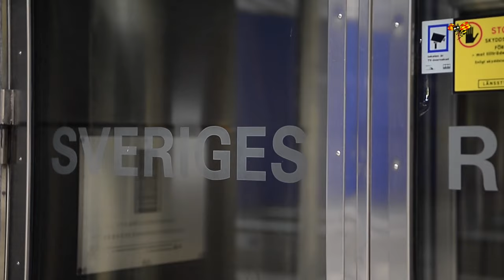Nu får du sätta sprätt på dina sedlar - innan det är för sent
Dina gamla 20- 50 och 1000-kronors sedlar blir i morgon ogiltiga som betalningsmedel. I dag är det alltså läge att sätta sprätt på dem